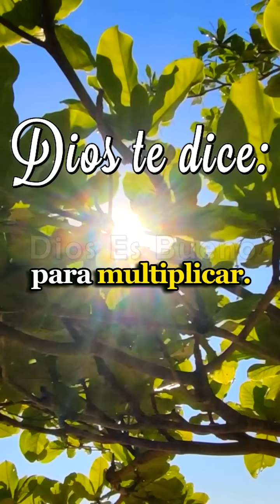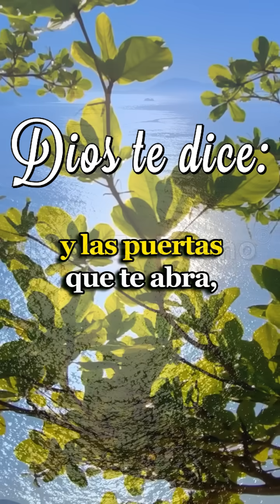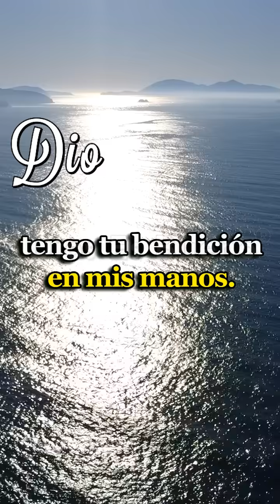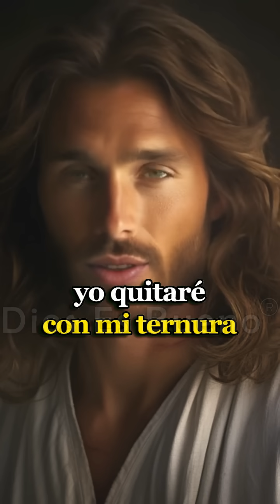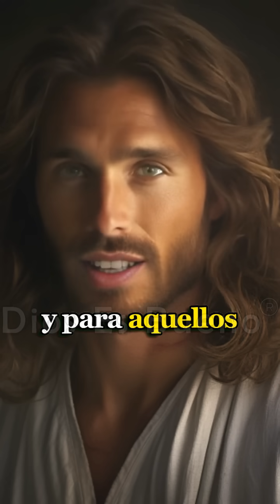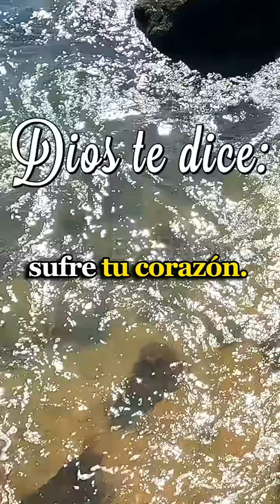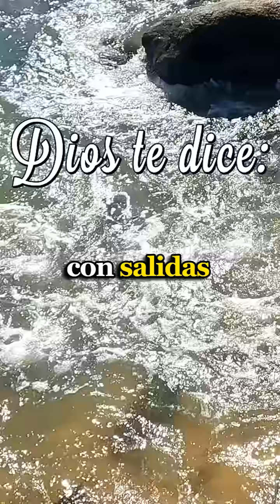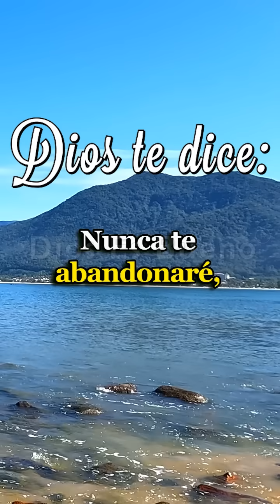Dios te dice hoy: suelta el pasado ya mismo y acepta el perdón de tus pecados.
Dios te dice hoy: suelta el pasado ya mismo y acepta el perdón de tus pecados. Sé que llevas contigo recuerdos y pesares que te atan al pasado.
Te invito a liberarte de esas ataduras y a entregarme todo aquello que te pesa. Permíteme aliviar tu corazón y brindarte la libertad que tanto anhelas.
No estás solo en este proceso; estoy aquí para ofrecerte redención y amor incondicional.
Al aceptar Mi gracia, encontrarás el verdadero perdón y podrás mirar hacia el futuro con esperanza y renovada fe. No te aferres a lo que fue; juntos, podemos construir un mañana lleno de bendiciones y alegría.

"Vengan a mí todos los que están cansados y agobiados, y yo les daré descanso. Tomen mi yugo sobre ustedes y aprendan de mí, que soy manso y humilde de corazón, y encontrarán descanso para sus almas." - Mateo 11:28-29.

00:05 Una bendición toca a la puerta
01:14 Mira todo lo que te doy
02:20  ¡Esa espada!
03:50  Esas emociones no te vencen
05:11 No le des el control
06:25 Testigo de mi poder
07:38 Tus lágrimas
08:42 Ora y persiste
09:25 Siéntelo

Un Mensaje de Dios que cambiará tu vida, escucha hasta el final esta meditación diaria, hazla por 7 días porque en ella Dios te habla al corazón.